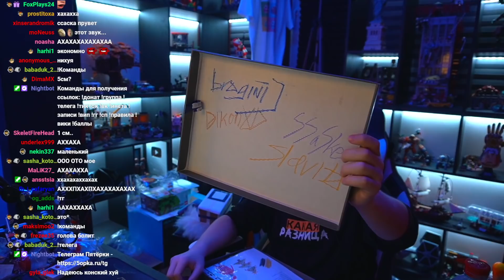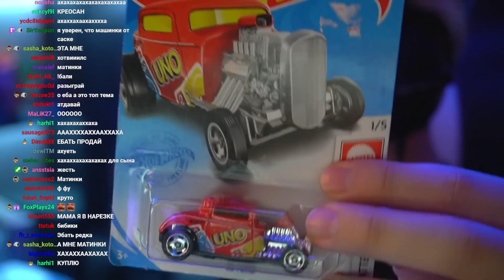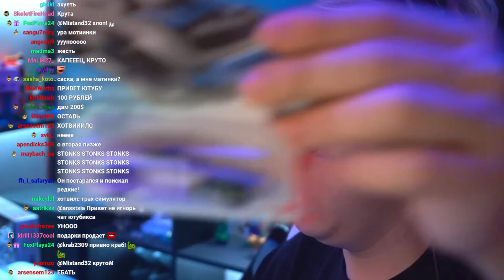Пятёрка открыл Новогодние Подарки от Подписчиков (Нарезка стрима ФУГА TV)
- Пятёрка
- ФУГА TV
- 5opka
- Кирилл Баранов